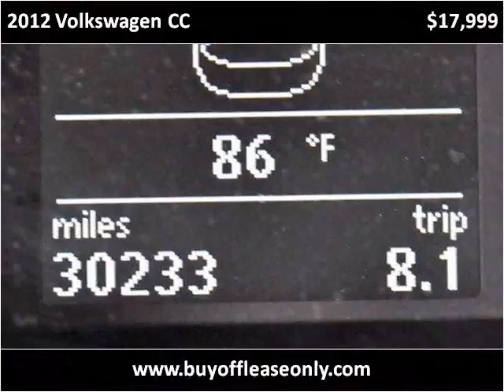2012 Volkswagen CC Used Cars Lake Worth FL